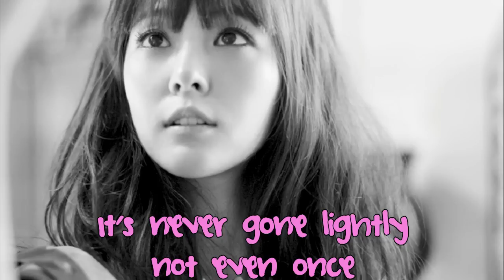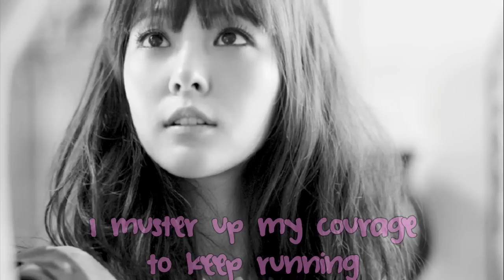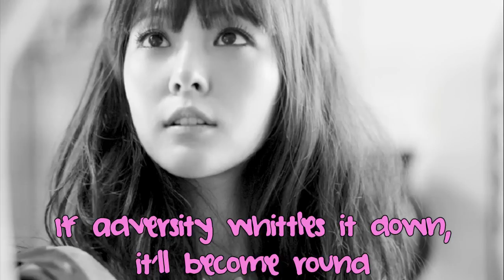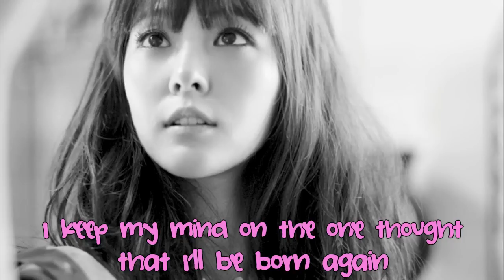[ENG SUB] BoA - 네모난 바퀴 (Hope)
**PLEASE DO NOT USE THIS TRANSLATION FOR YOUR OWN ENG SUB VIDEOS**
Text translation may only be used in forums, blogs, and websites if linked back to this video and credit is given to haus-of-gasa[dot]tumblr[dot]com